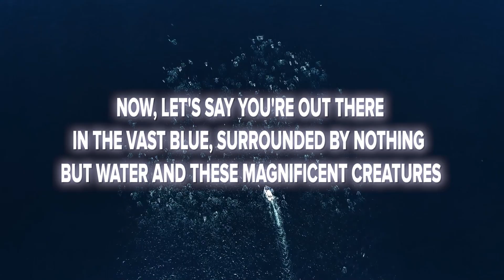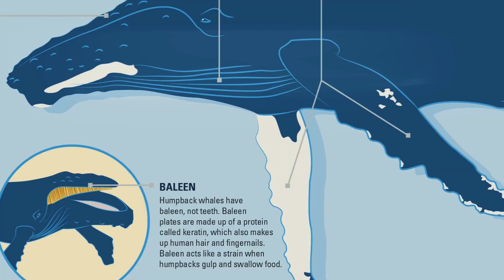What If You Were Swallowed By a Whale?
Some people dream about encountering whales, giants of the ocean, up close. The thought alone is enough to quicken your heartbeat. Now, let's say you're out there, in the vast blue, surrounded by nothing but water and these magnificent creatures. As one glides gracefully past, suddenly, everything goes pitch black. You find yourself trapped, not in the water, but inside a whale. Panic sets in as you move from side to side. What happens next? Can you survive such an encounter? Today, we'll go into the unexpected and somewhat scary scenario of being swallowed by a whale.

Introduction - 00:00
The Reality of Been Swallowed - 00:36
First, Preserve Oxygen - 01:45
Secondly, Wearing a Special Suit - 02:32
Thirdly, Stay Calm and Fold Up - 03:23
Next, You Have To Be Patient - 04:11
Lastly, Stay Away From Harm - 05:06
Michael Packard’s Ordeal - 06:00
Liz’s Experience - 08:14